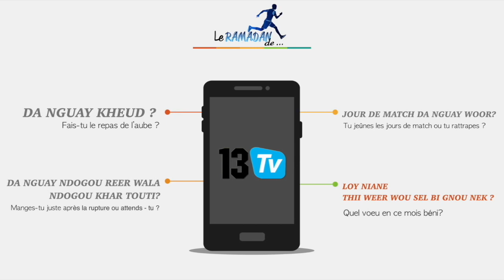'LE RAMADAN DE..." DOUDOU JACQUES FATY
L' ancien international sénégalais, qui a mis en place la PSG ACADEMIE en Turquie ( à Ankara et à Antalya) nous raconte ses habitudes de jeûne.